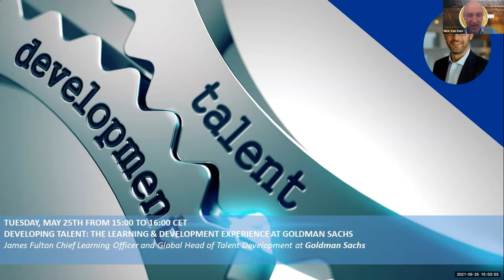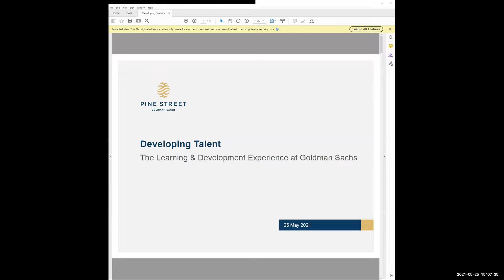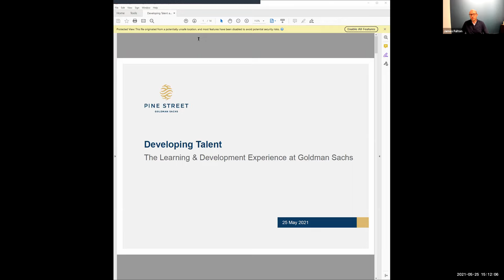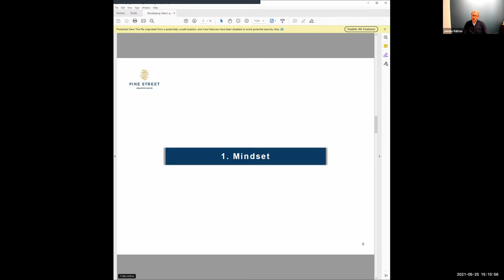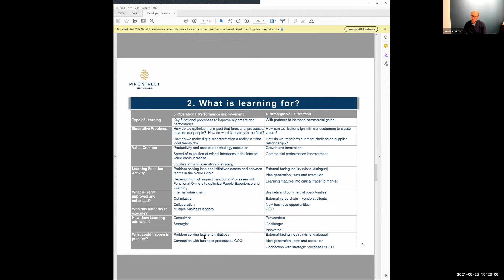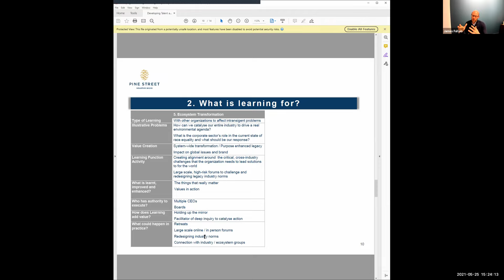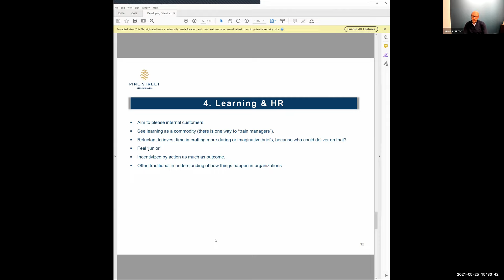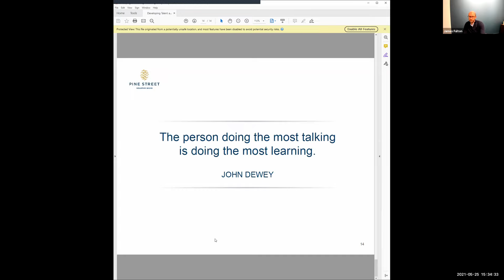Webinar with James Fulton, Godman Sachs CLO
Developing Talent: The learning & development experience at Goldman Sachs